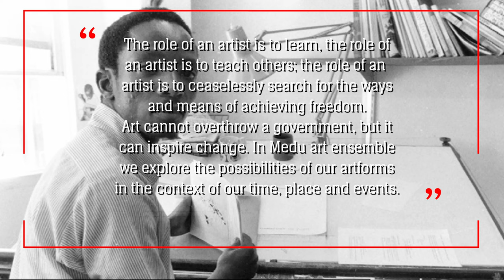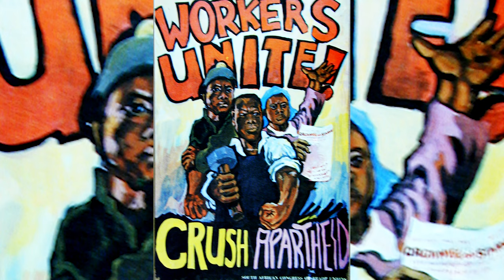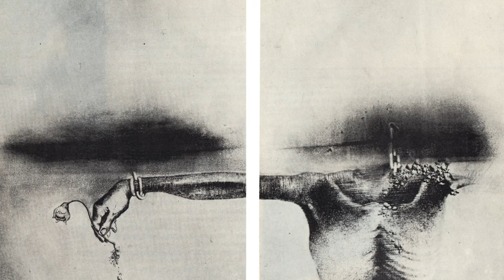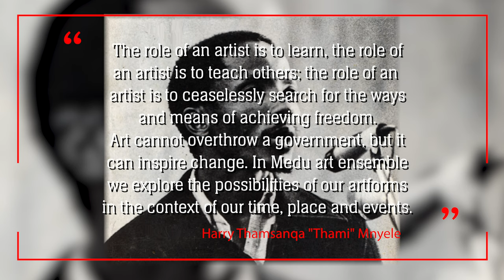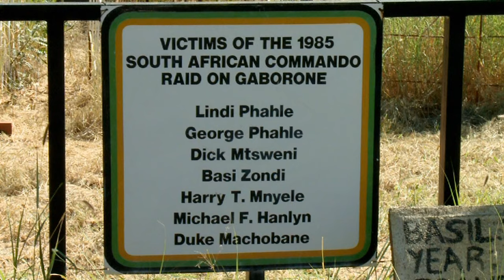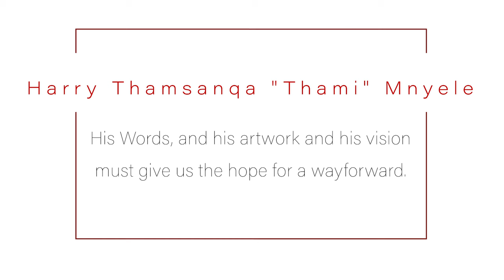The story of Tamsanqa "Thami" Harry Mnyele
The story of Tamsanqa "Thami" Harry Mnyele Who was killed by the Former South African Apartheid Government on the 14th of June 1985 In Gaborone Botswana.